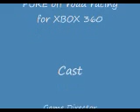Jason Avent presents Pure 4x4 racing Disney Part 1 of 1 part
Al Giovetti interviews Jason Avent about Pure an extreme off road 4x4 racing game set in the Italian mountains.  Jason Avent is Game Director at Brighton, England based Disney Black Rock Studios. Al Giovetti is Host and Producer of The Computer Show.